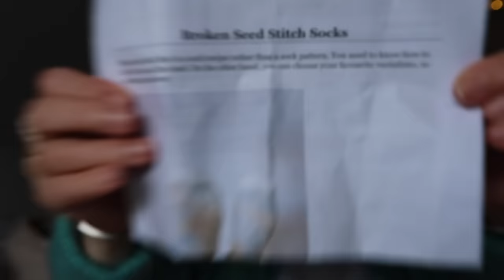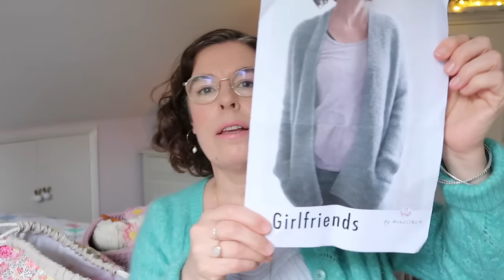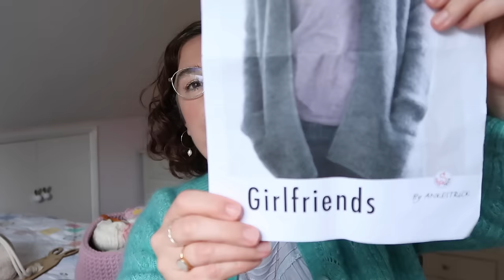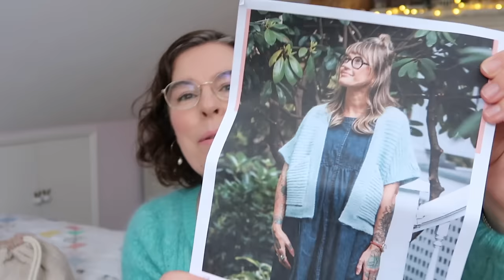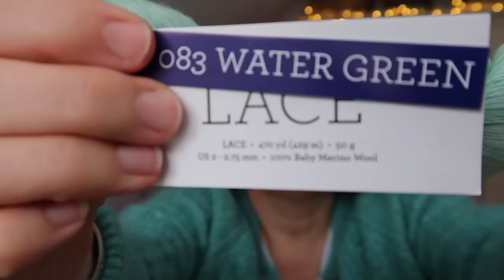Jooles's Journal : : Number 87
Welcome to my journal where I natter on a bit about Knitting, sewing and dabble in all manner of other craftiness.

My Etsy Pattern Shop